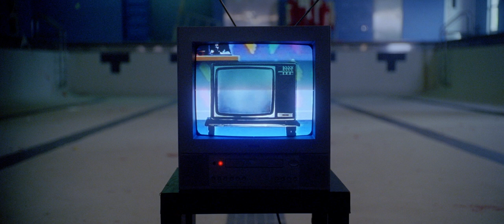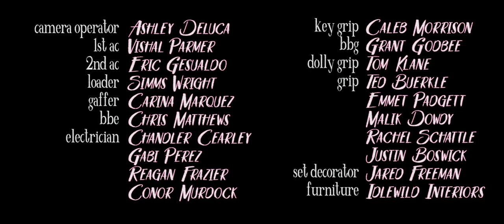Wonder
The University of North Carolina
School of the Arts
Department of Cinematography
Presents

A Senior Thesis Panavision Project
Shot on Kodak 5219
With the Panavision Gold II 3 Perf Camera
Processing and scanning by Colorlabs

Starring Siena Werber

Special Thanks to John LeBlanc and David E. Elkins S.O.C

For Tessa and Manon